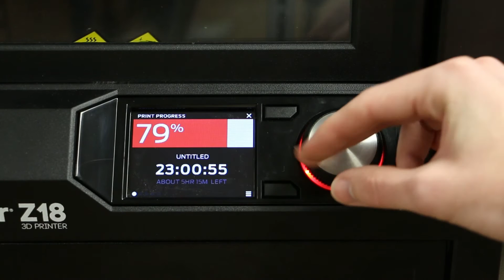MakerBot Z18 in Action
See the cleaning sequence and build capacity of the MakerBot Z18. This object's final height is 17.5".